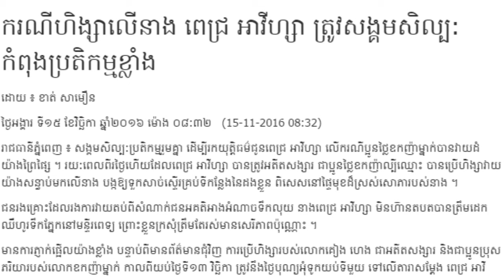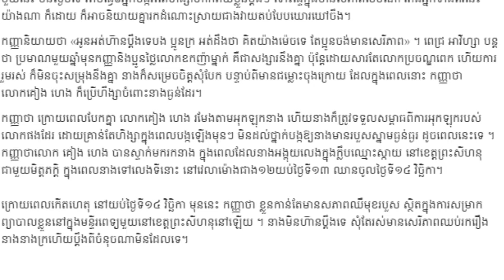ករណីហិង្សាលើ,ពេជ្រ អា​វី​ហ្សា​,ត្រូវ​សង្គម​សិល្ប​:​កំពុង​ប្រតិកម្ម​​ខ្លាំង,Khmer News Today, Mr. SC,